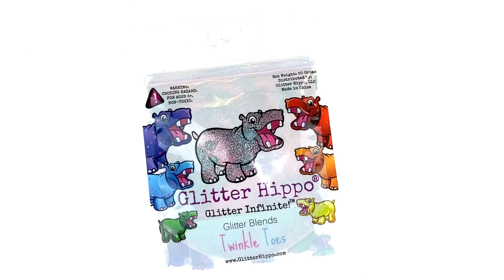GlitterHippo.com Glitter Blends - Twinkle Toes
Find this Glitter Blend and more at GlitterHippo.com!
Just $3 a bag - every day!